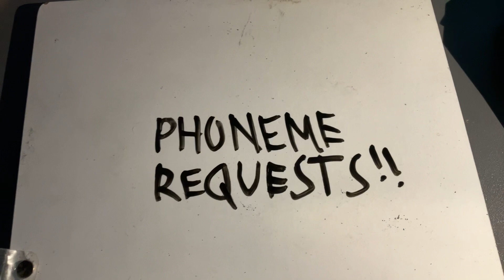Give me phoneme ideas for videos!!!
I am running out of ideas and need your help to give me some